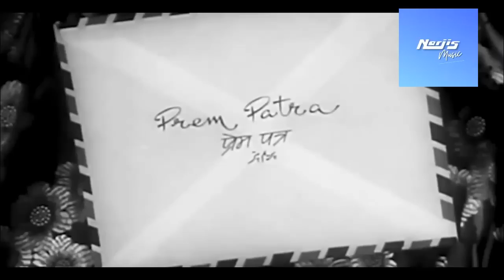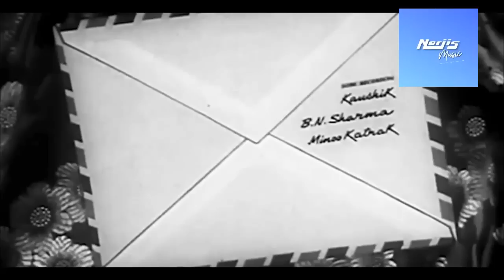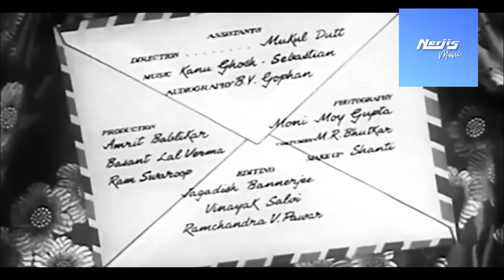Prem Patra - प्रेम पत्र l Classic Bollywood Movie l Sadhana , Shashi Kapoor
Arun begins hating Kavita when he is forced to drop out of college after a misunderstanding with her. But when he loses his vision in an accident, Kavita poses as his fiancee and takes care of him.
Director: Bimal Roy
Music director: Salil Chowdhury
Based on: Sagarika (Bengali)
Actor(s ) : Shashi Kapoor, Sadhana, Seema Deo, Rajendra Nath